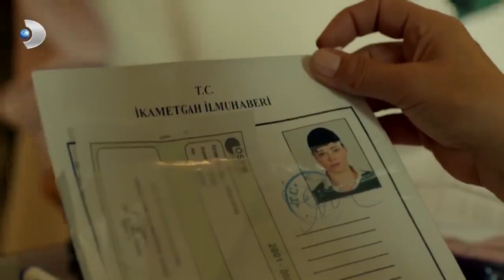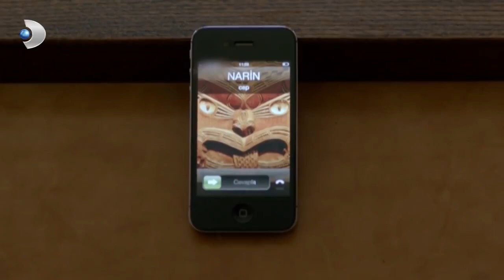Merhamet - En Çok İzlenen Sahneler 7